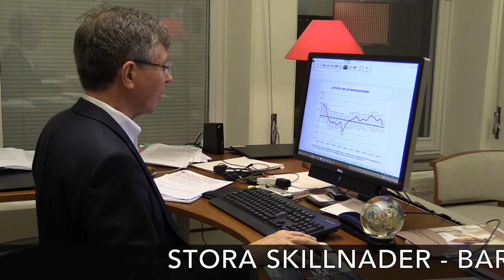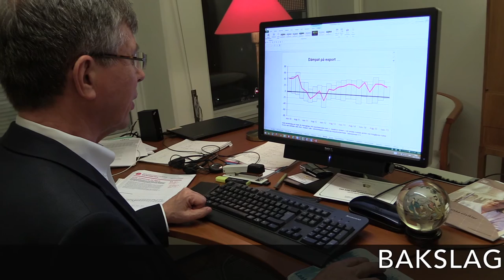Teknikföretagens konjunkturbarometer Q4 2015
Teknikföretagens chefekonom Anders Rune presenterar konjunkturbarometern Q4 2015.